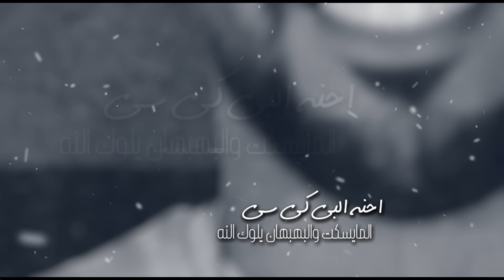البيكيسي ( ريمكس ) جلال الزين وغزوان الفهد 2019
مراد ترك : Leader
اسامة باقر : Network Administrator
Production : Ranna

Music video by © 2019 OUD Records, a Division of OUD Production Recordings, L.L.C. Digital Music Distribution &Adminstorter Publishing by OUD Production, توزيع الدجيتال شركة العود للانتاج والتوزيع الفني OUD Production L.L.C جميع الحقوق محفوظة شركة العود للانتاج الفني © 2019 OUD PRODUCTION ALL RIGHTS RESERVED